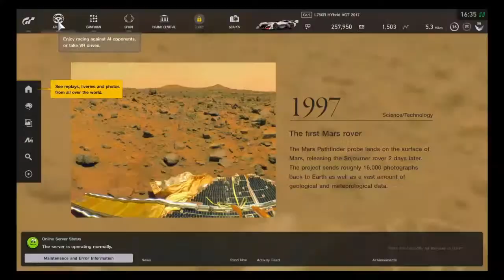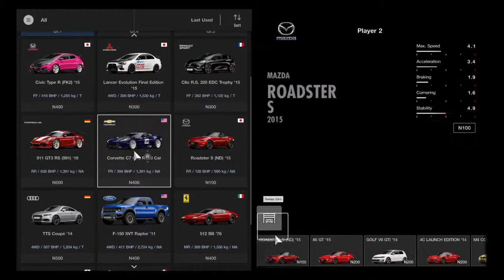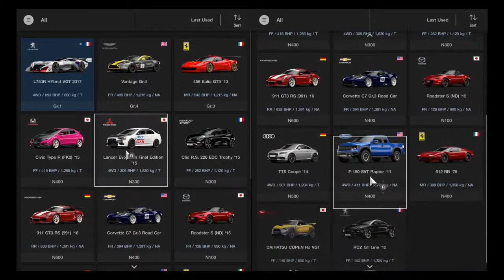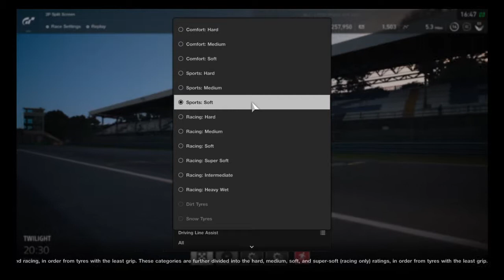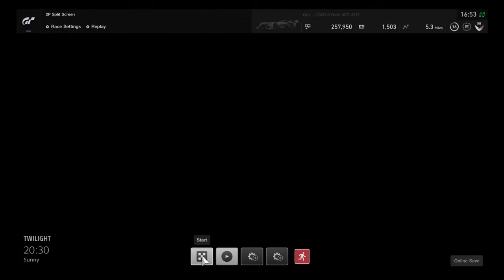First Gran Turismo sport video!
Shout out to JGrid AKA Nevaan. J for helping me out with this video thank you so much!